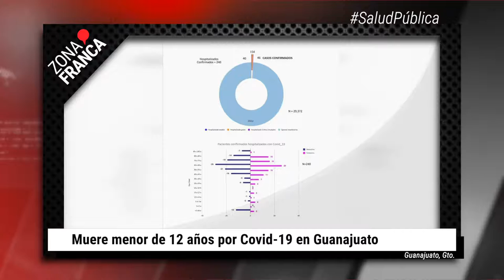Muere menor de 12 años por Covid-19 en Guanajuato | BrevesDeLaZona📰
Estas son las ÚltimasNoticias de este lunes
- Acumula Municipio de León 10 denuncias por acoso y 4 bajas de funcionarios